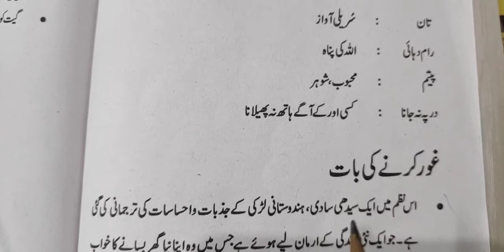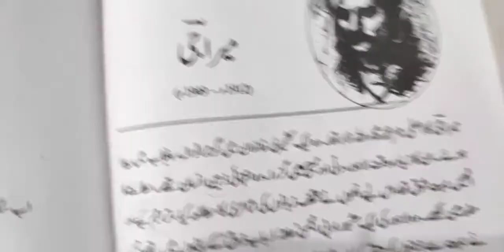Reading Nazm sukh ki taan اردو نظم سکھ کی تان